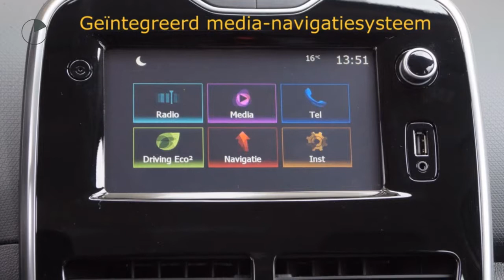Renault Clio TCE 90pk [removed]NAV./Airco/Cruise/PDC/16''LMV)